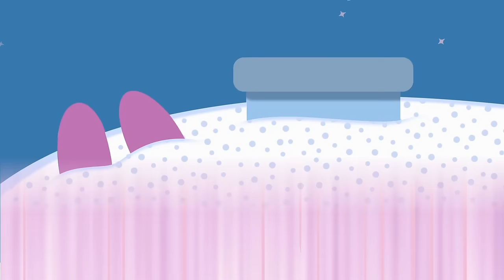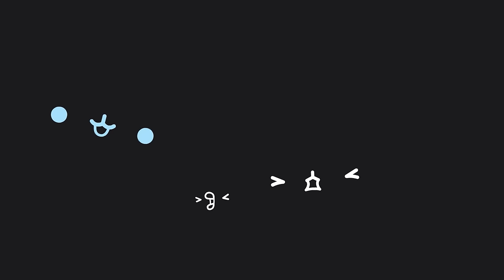Molang and Piu Piu : LOST IN THE JUNGLE 😨🐊| Funny Compilation For kids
Molang and Piu Piu take a trip into the jungle!

But they are scared by a huge bat 🦇

A Pinco from the jungle comes to rescue them ! 🙌